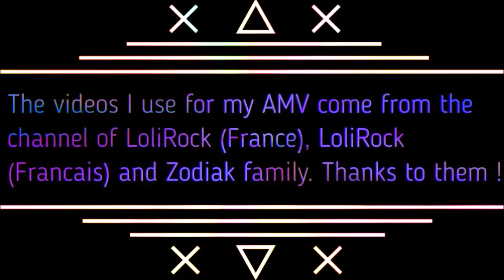{LoliRock Transformation - Pink Effect || Dream of LoliRock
Fandom : LoliRock
Effect : Avec Movavi Editor 12
Music Intro : Transformation de Lina - LoliRock version nightcore